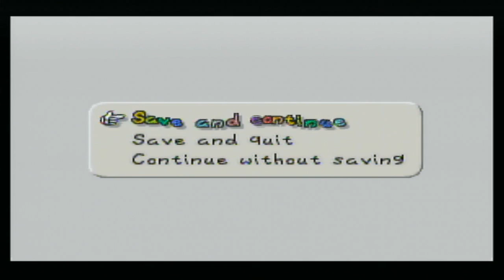Let's Play Paper Mario Episode 19 - Shy Guy Warzone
We arrive at Red Station looking to rescue the fourth Star Spirit.